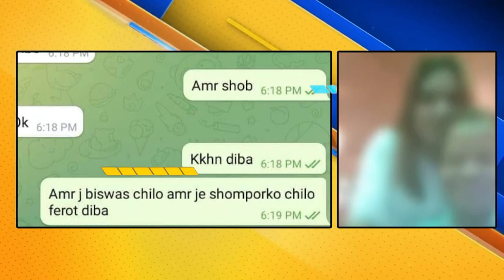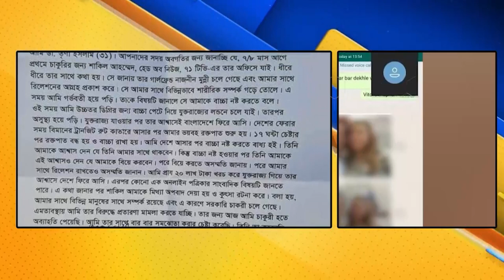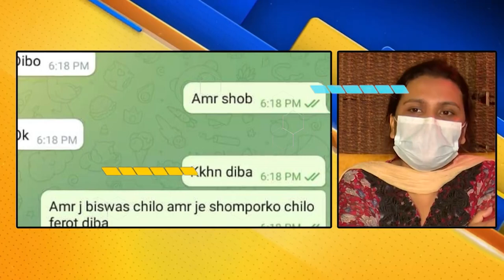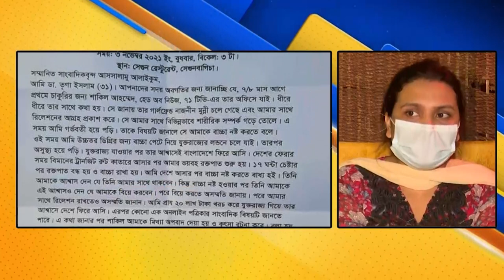৭১ টিভি শাকিলের ভিডিও ফাঁস। 71 tv news